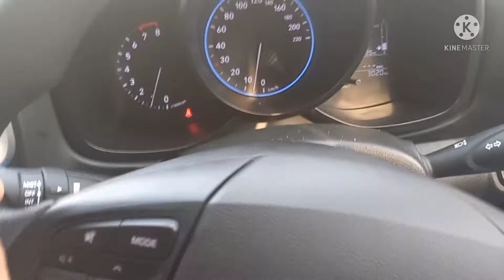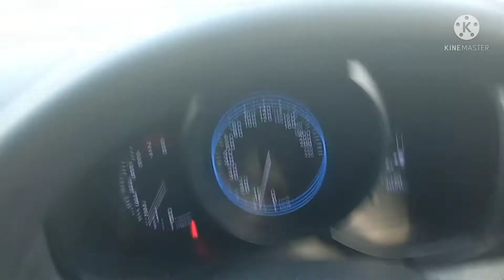चलती कार में हैंडब्रेक लगाने से क्या होगा ?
About me:
Hey i am Mohit phogat from charkhi dadri (Hr 19)... currently owning a venue bs6 2021.